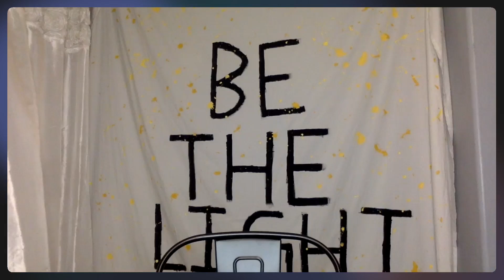Healthy Habits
I am so excited for this podcast because I will be sharing some of my personal healthy habits and how they connect with my faith. As the new year begins it's important to go in with healthy habits versus unrealistic goals with nothing to motivate us to do them. My hope is that my healthy habits and the Bible verses that inspire me to live them out encourage you to create your own healthy habits that then push you to be a better version of yourself, live a better life, and grow closer to Christ.

Enjoy friends and have a great year with Jesus :)